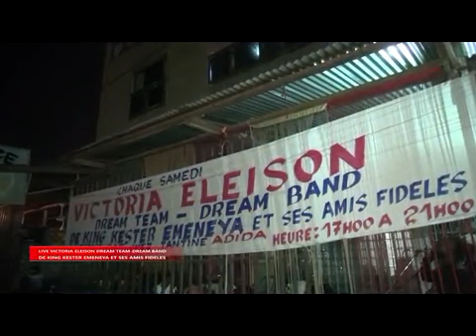JEAN GOUBALD ATTAQUE SANS RECUL APWATI BA MUSICIENS